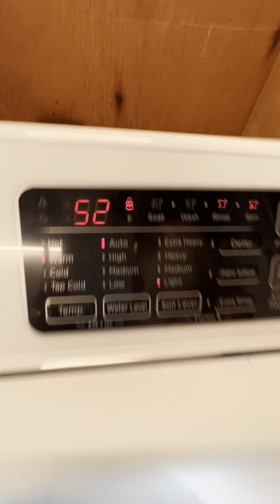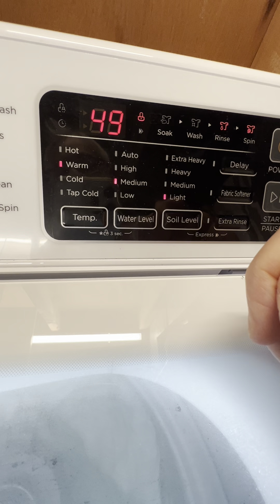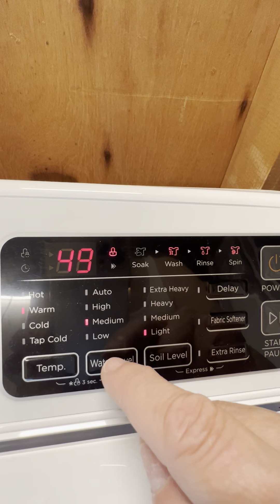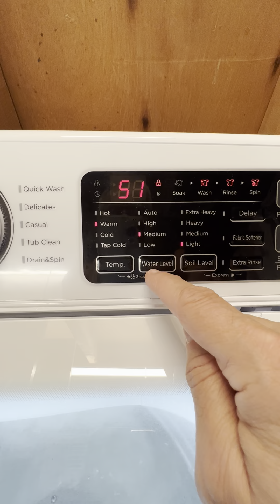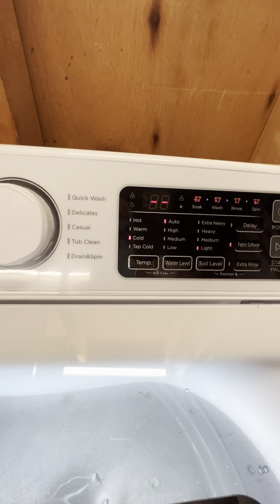Avanti washer water level experiment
I tried different cycles to get the different agitation profile ￼